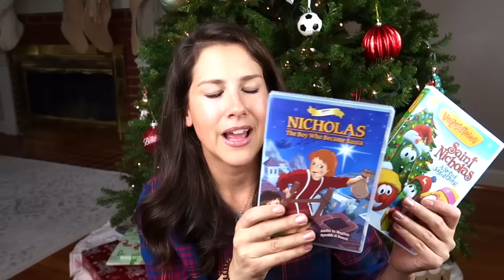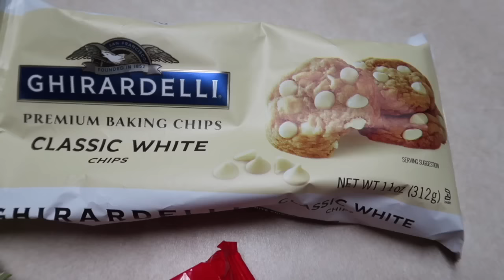Our St Nicholas Day Traditions (Dec 6th)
In this video I talk all about what our family does to celebrate St Nicholas' feast day, just in case you wanted some ideas for your family.  Hope you enjoy!

St Nicholas Veggie tale Movie
St Nicholas movie
St Nicholas statue/toy
St Nicholas books I love

🌸All My Favorites Catholic Books and Sacramentals

A Little About Me & This Channel
Hello thanks for stopping by my channel!  I'm Heather and I'm a Catholic wife and mom of 3 boys and a baby girl!  I hope my channel will inspire others to grow more in love with God!  I try to keep it positive and bring Joy to others here on this channel! I will be sharing all kind of videos from faith, mommy tips and tricks, testimonies, NFP, lifestyle, family and even some Catholic family vlogs here and there.  Hope you enjoy!  God bless you!

The only products reviews I am doing at this time is through my instagram stories. Thank you and God bless